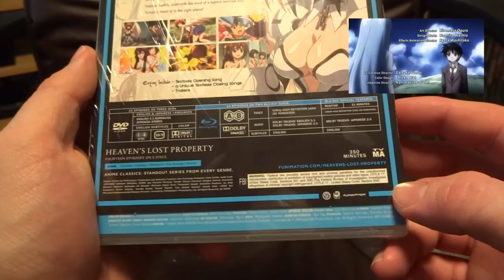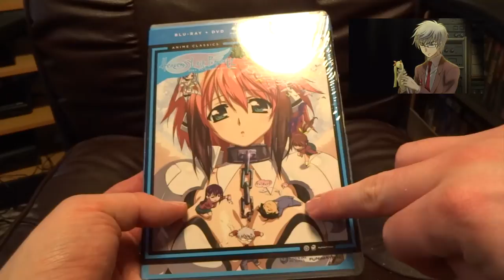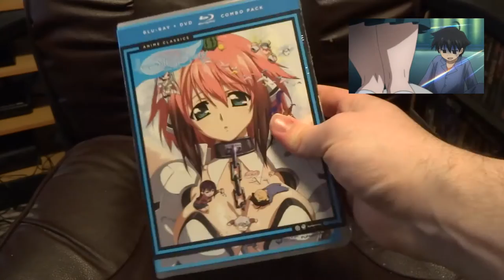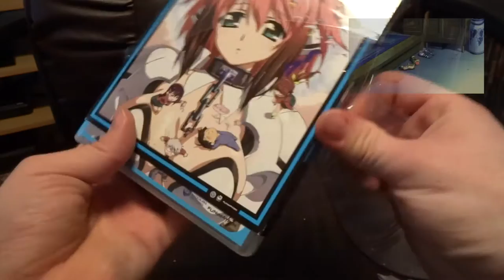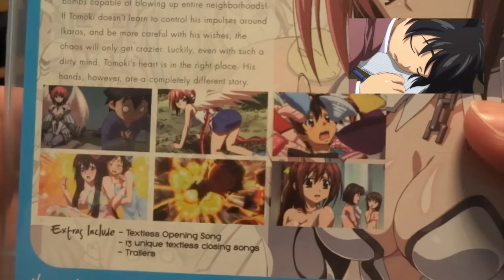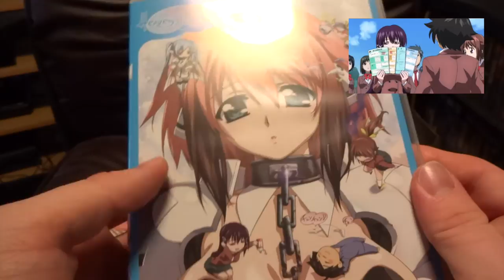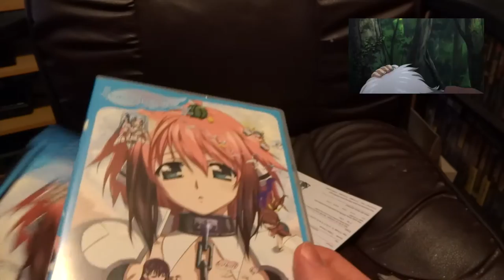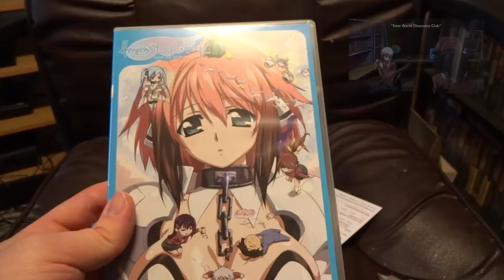Heaven's Lost Property - Season 1 - Anime Review - Rajakaru Games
Heaven's Lost Property is a Japanese manga series written and illustrated by Suu Minazuki.
The plot revolves around Tomoki Sakurai, a highly perverted teenager, who desires to live a peaceful life, but encounters a falling girl with wings named Ikaros, who becomes his servant.

Peace.